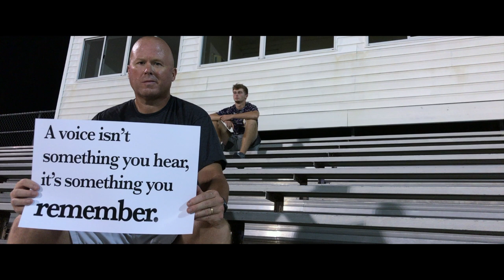Athlete of the Week: Tucker Chapin, Rosewood High School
Rosewood's Tucker Chapin made his first start at quarterback last Friday night in Pikeville, but there's more to his story than X's and O's.